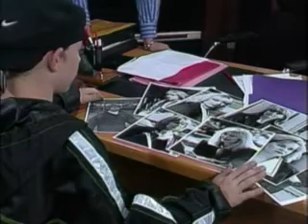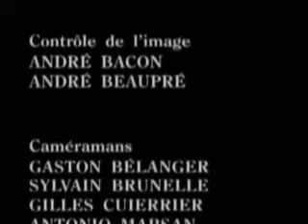1996 - Le Retour - 2x07